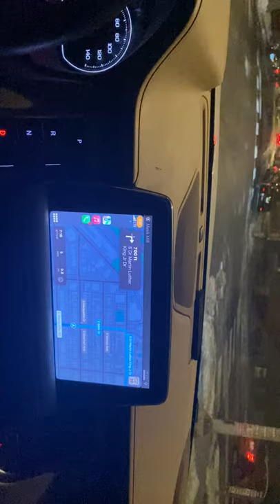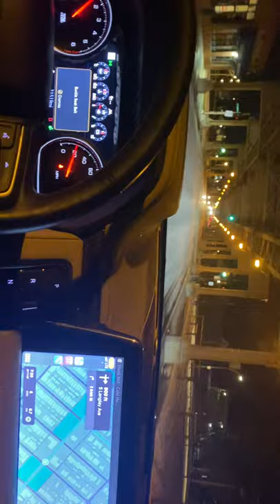stroll through chiraq Oblock